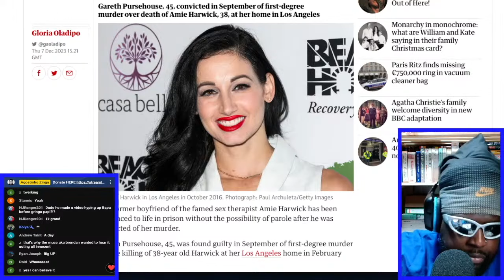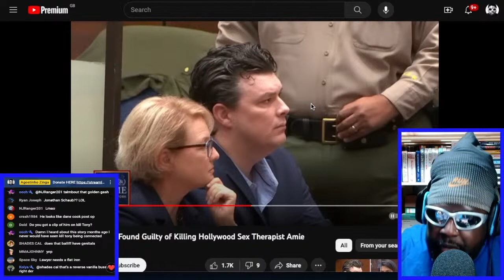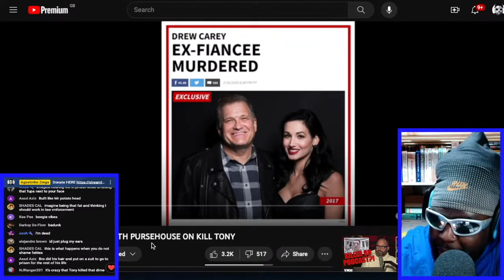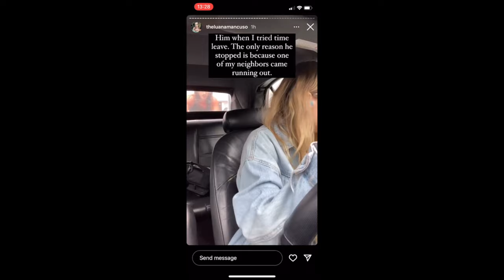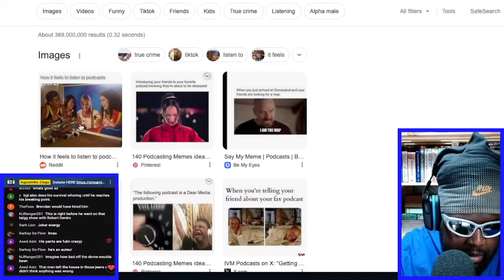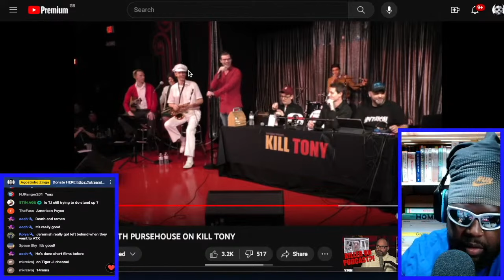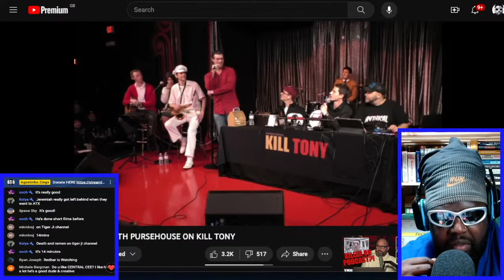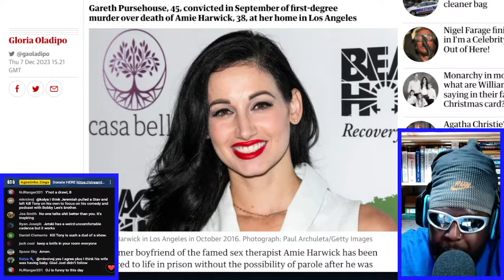RIP AMIE HARWICK